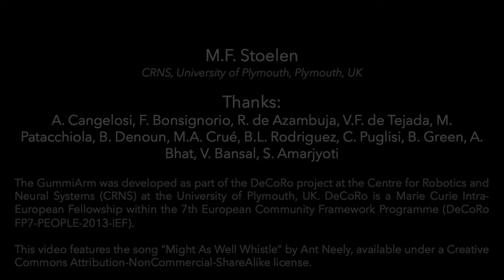The GummiArm project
Overview of the GummiArm project, as of October 2016. Download and print yours today, and join the community!